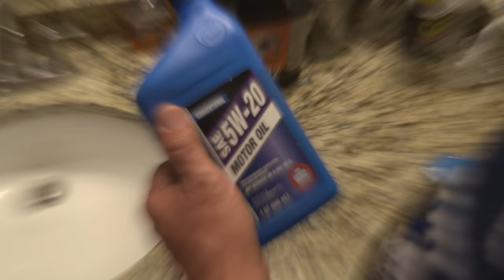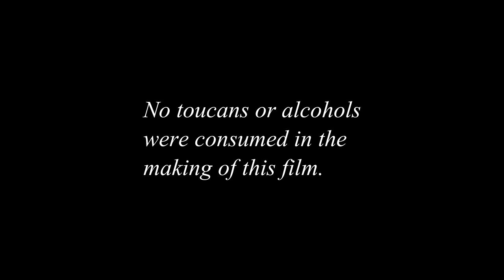Jerry Miculek- A manly life | A day in the life (4K)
Jerry goes through his normal routine full of manliness, firearms, sweat, oil and testosterone. Just another day at the office! How does yours match up?